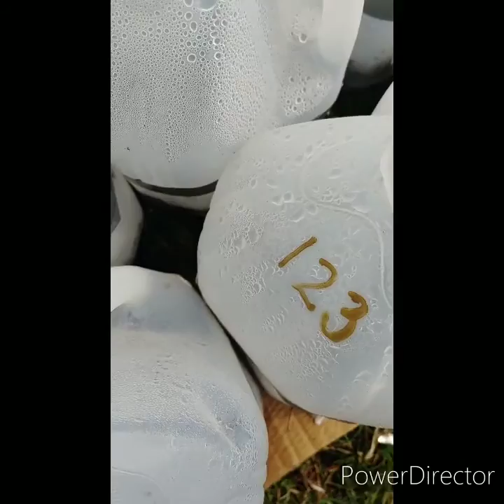Home garden zone 6 Michigan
March 18th garden check.